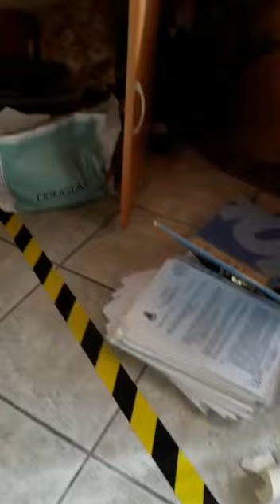Fiumicino, vandali devastano e rapinano il Vittoria Beach - Il Faro on line